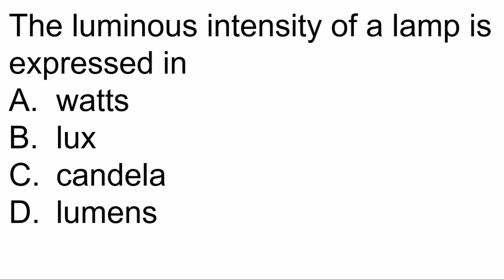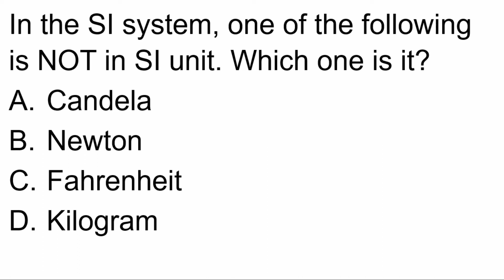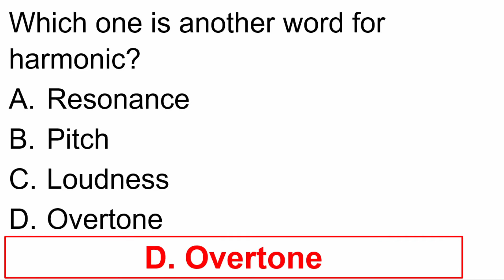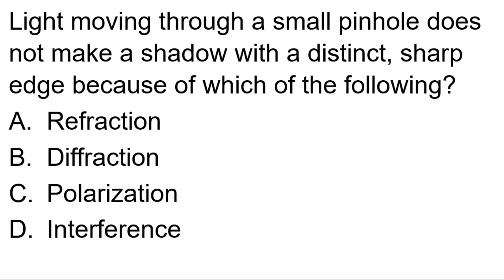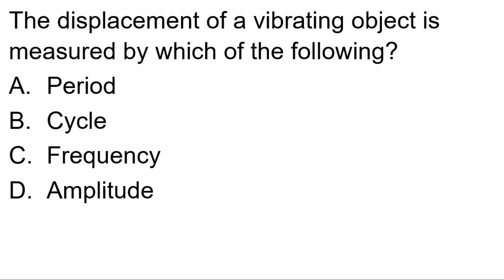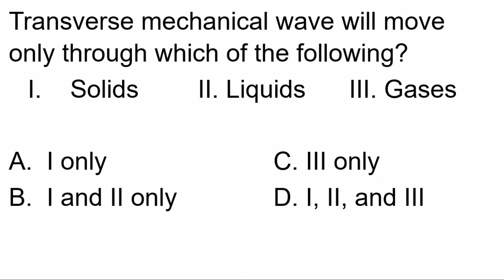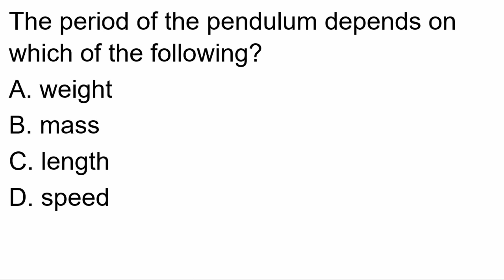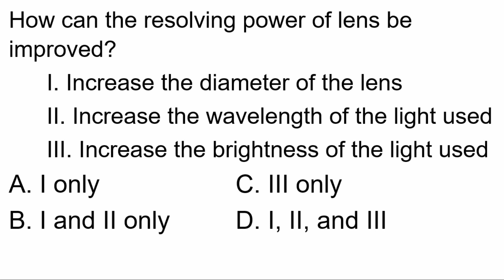Physics (Part 2) - ESAS Objectives